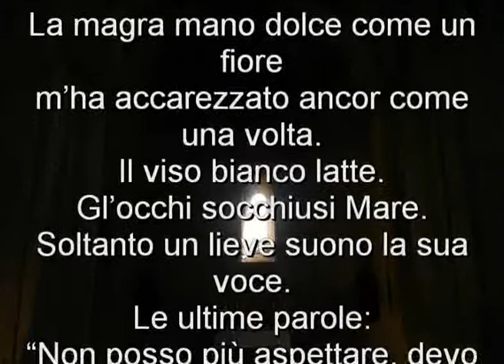gianni Regalzi A mia madre